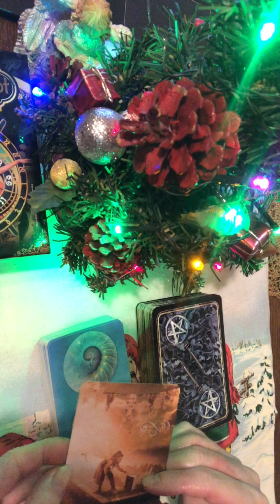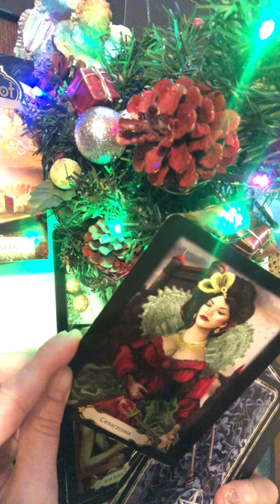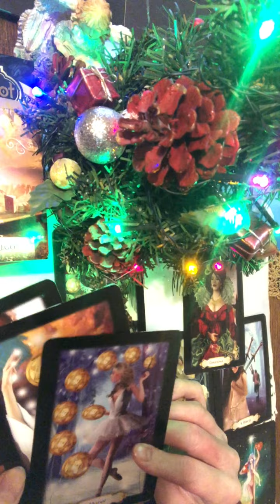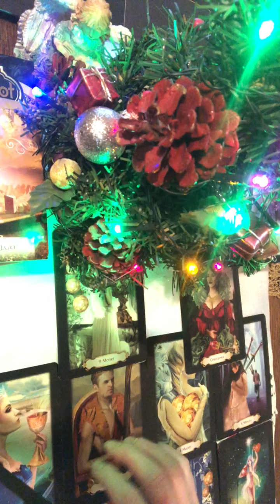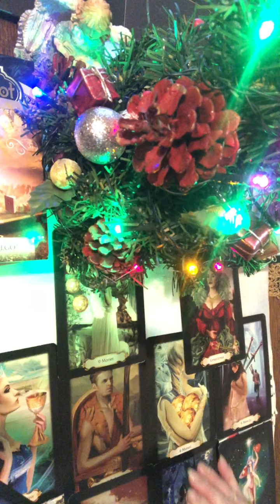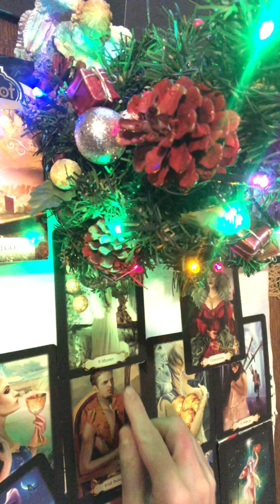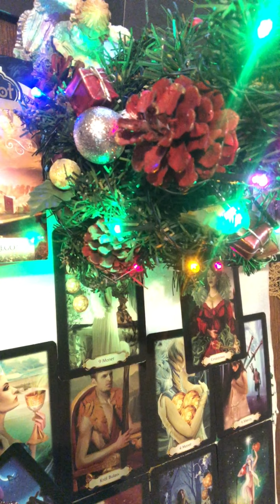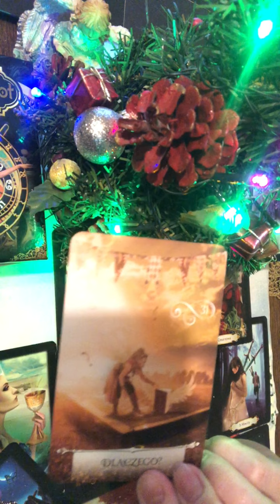🎁Ryby Styczeń 2024 Bonus 🎄Pisces January 2024 🎁Tarot Horoskop Wskazówka Miłość Finanse Praca 🎄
możesz małą wpłatą podziękować Gabrieli za czytanie i wesprzeć kanał❤️

Zapraszam Was do zakładek: Playlisty", "Video", "Społeczność" na moim kanale.

Zapraszam Was do zakładek na moim kanale: Playlisty, Video, Informacje, Społeczność.